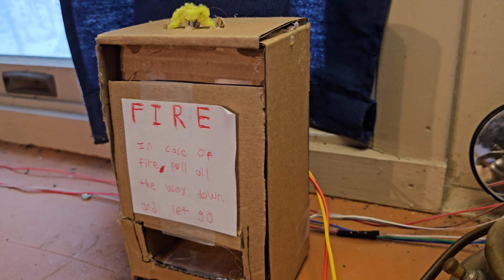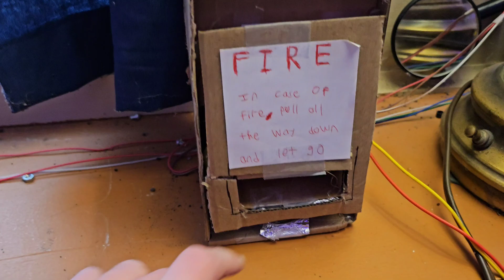Fire alarm System test 7